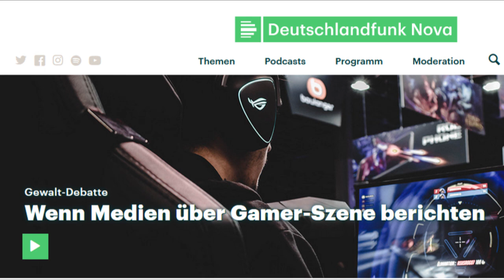Diskussion: Nach Halle, Horst Seehofer stellt Gaming Scene unter Generalverdacht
Christian Schiffer (Gaming-Magazin WASD) im Gespräch über die Aussagen Horst Seehofer´s über die die Gaming Scene nach dem Anschlag in Halle.
Aus der Deutschland Radio Nova Sendung vom 24. Oktober 2019 "Wenn Medien über Gamer berichten" aus der Reihe "Eine Stunde was mit Medien".